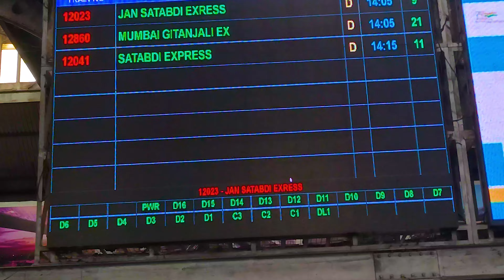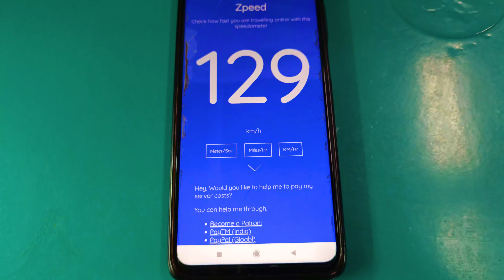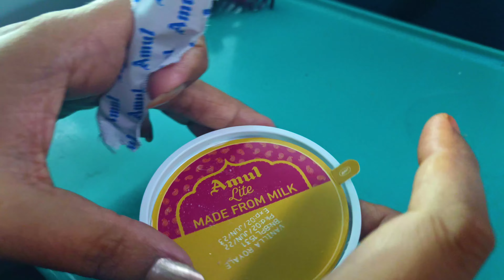Howrah to Bolpur Shantiniketan by Shatabdi Express | Lunch in Train | Booking & 2 hours Experience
SHATABDI EXP (12041) : Journey started 14:15
Bolpur Shantiniketan: Reached 15:59

Booking Cost for AC chair car
With Lunch : ₹ 565
Without Lunch : ₹ 415